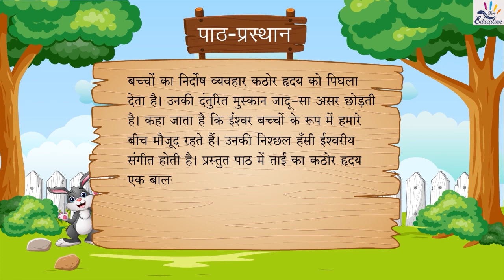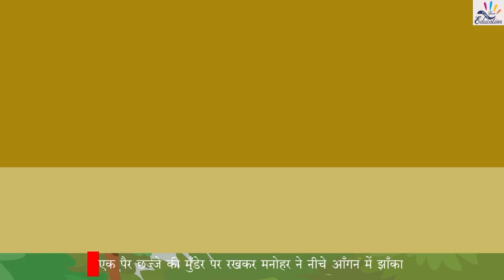ch 8 ताई कहानी